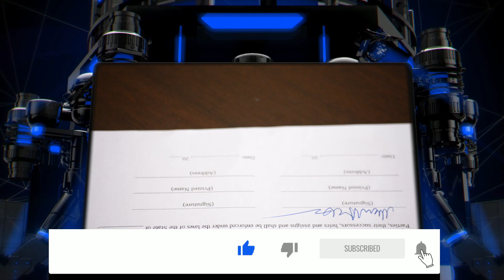Plotki transferowe - transfery zima, lato 2020 #3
Letnie okno transferowe 2019 dobiegło końca całkiem niedawno, a już niedługo emocjonować będzie można się ruchami kadrowymi podczas zimowego okienka transferowego 2020.
W tym filmie 10 interesujących plotek transferowych na zimowe lub tez letnie okno transferowe 2020.
Transfery 2020 już teraz zapowiadają się bardzo interesująco. Największe kluby przyglądają się sprawdzonym gwiazdom, jak i odkryciom tego sezonu.
Transfery Barcelony, Manchesteru United, Realu Madryt czy Bayernu Monachium będą elektryzować kibiców piłki już od stycznia.

Która z plotek transferowych na przyszły rok, wydaje wam się najciekawsza. Czyje przenosiny nie wyglądają na prawdopodobne lub na transferową wpadkę?

⚠ Na Kanapie Rezerwowych znalezc można wszystko co związane z piłką nożną. Najciekawsze, najnowsze i największe transfery. Najważniejsze spotkania czołowych Europejskich Lig, Mistrzostw Świata, Mistrzostw Europy czy Ligi Mistrzów.
Piłkarskie ciekawostki, rekordy i niecodzienne osiągnięcia.